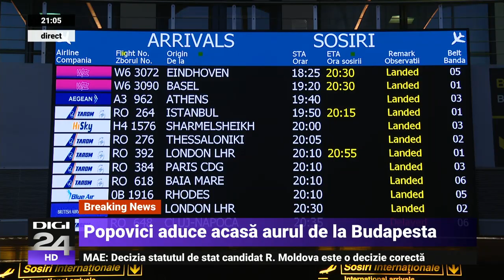David Popovici la sosirea în România: Sunt onorat să reprezint țara asta frumoasă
David Popovici, campion mondial la 100 și la 200 m liber a sosit duminică seara în țară cu o aeronavă TAROM pe aeroportul „Henri Coandă”. El a venit însoțit de antrenorul Adrian Rădulescu și de colegul său de lot, Robert Glință. Delegația României a fost primită la salonul oficial al aeroportului.